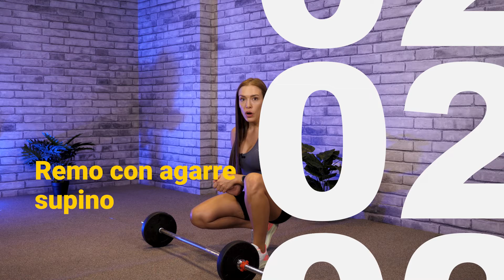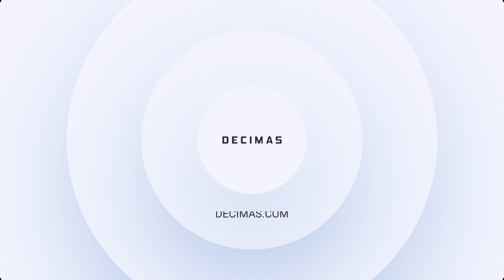Rutina de ESPALDA | Ejercicios para fortalecer la espalda con mancuernas y barras 💪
4 ejercicios para fortalecer la espalda. Sigue esta rutina de entrenamiento para conseguir una espalda fuerte junto a Claudia López:

1- Remo con mancuerna unilateral.
2- Remo con agarre supino.
3- Pull-over.
4- Remo pendlay.